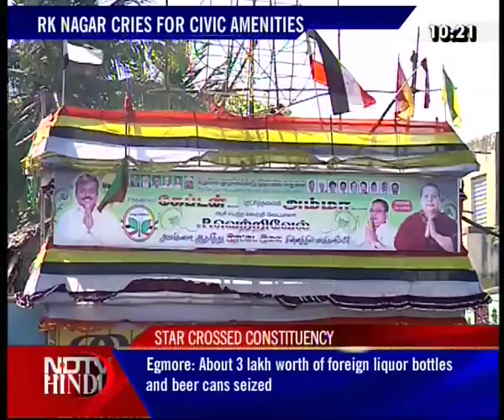THE LATE NIGHT NEWS-NDTV-HINDU-100411-2(3)